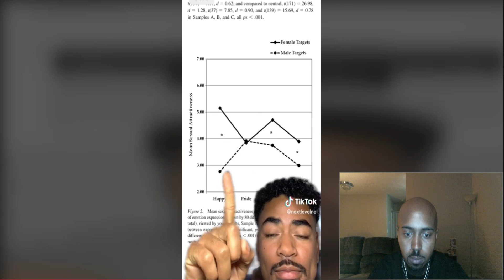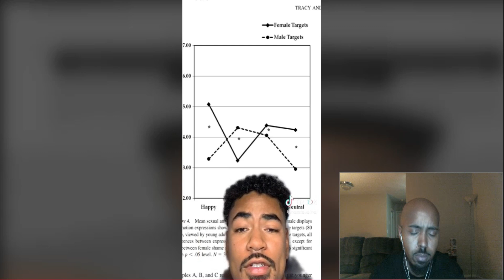Modern Woman Said Her Past Shouldn't Matter!